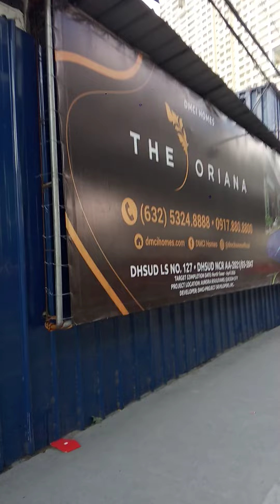Yan punta tayo Kay bosing